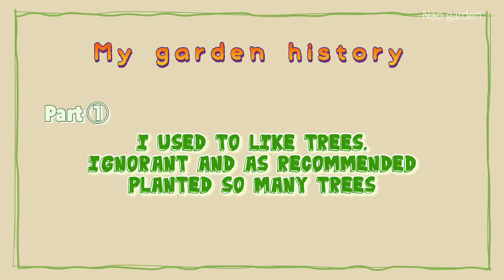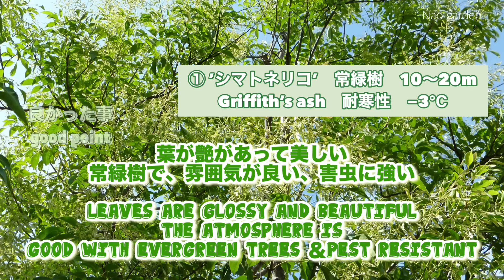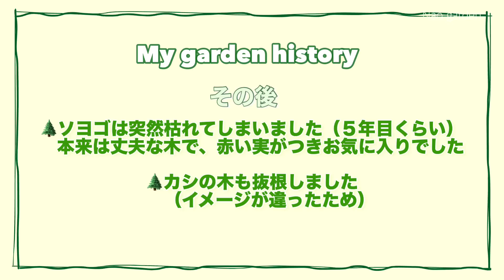【ガーデニングVlog 】猛暑でも咲く美しい花🌼22選｜気をつけたい狭地の樹木選び3選｜Beautiful flowers that bloom even in the heat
いつもご視聴くださいましてありがとうございます🍀
暑い日が続いております。
豪雨の被害をうけられた皆様に心よりお見舞い申し上げます。

今回、今までの自己流で始めた、２０年間の庭作りのストーリーを振り返って狭地の庭で植えた気をつけたい樹木３選のお話と、私の庭で猛暑でも咲いています、強く、美しい花22選のご紹介をさせていただきます。
皆様のご参考になりましたら幸いです。

⭐︎様々な植物を動画内でご紹介しています。
楽天市場でお買い求め出来る植物を載せています。よろしければ下記のリンクをクリックしていただき
チェックしてみてくださいね👇

*･゜ﾟ･*:.｡..｡.:*･'(*ﾟ▽ﾟ*)'･*:.｡. .｡.:*･゜ﾟ･*

Hello everyone 😃
 Thank you for always watching 🍀
 The hot days are continuing.
 We would like to express our deepest sympathies to all those affected by the heavy rain.

 This time, I will look back on my 20-year gardening story, which I have started in my own way, and talk about 3 trees that I want to be careful about planting in a narrow garden. We will introduce 22 selections of flowers.
 I would appreciate it if you could refer to it.

 ⭐︎ Introducing various plants in the video.
We are posting plants that can be purchased on rakuten market.
 Check it out 👇

 Click here for Nao garden's Rakuten room